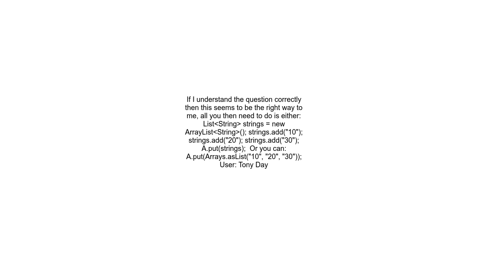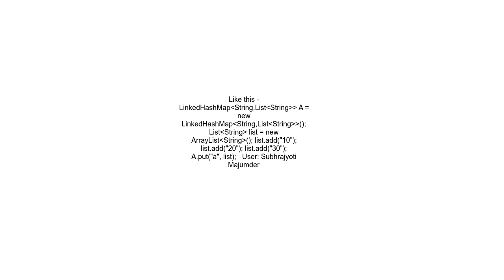storing values of list